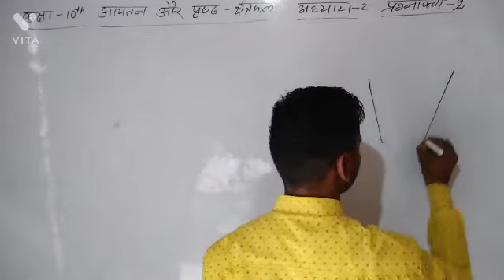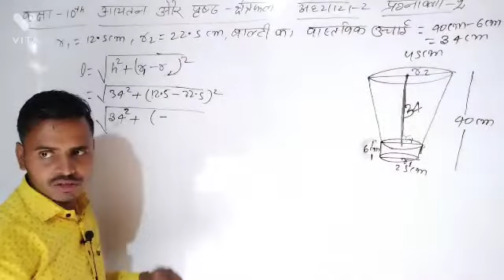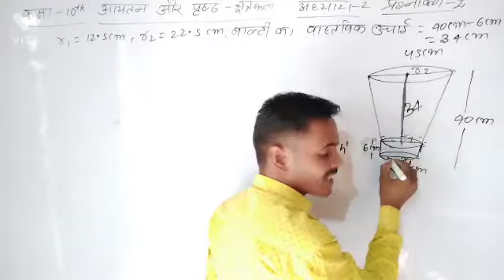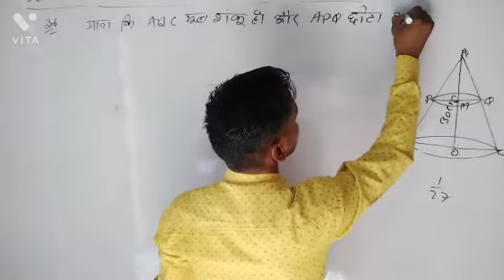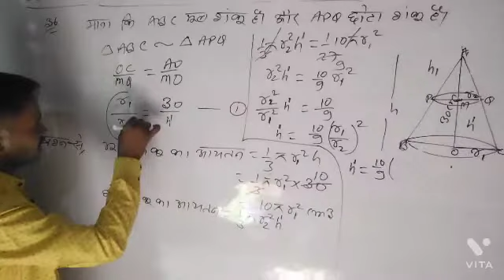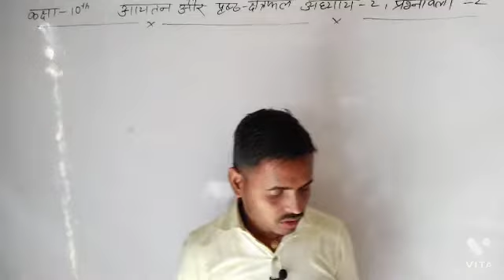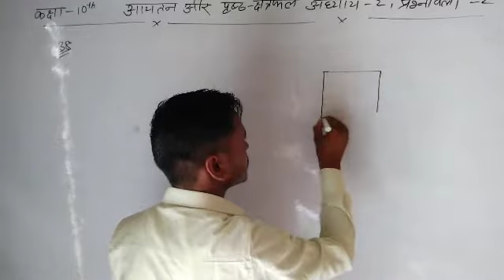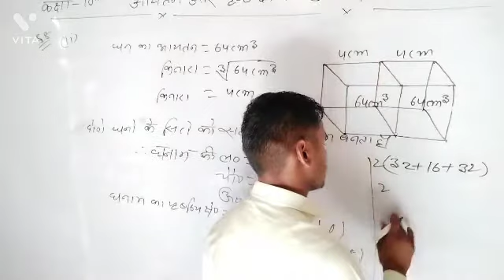volumes and surface area class 10 || hindi || mensuration || chapter 02 || part:-05 || by Dinesh sir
volumes and surface area class 10 || in hindi || mensuration || chapter 02 || part:-01 by Dinesh si

Hello friends welcome to Dinesh mathematics
I hope ki app achhe honge

mere video dekhne ke liye mere YouTube channel ko subscribe Karen aur BEL icon dabana bilkul na bhulen sath hi sath Apne doston ke pass jarur share Karen taki vah bhi is video ko dekh saken aur fayda utha saken

volume-and-surface_area_class10th

volumes and surface area class 10 || in hindi || mensuration || chapter 02 || part:-01 by Dinesh